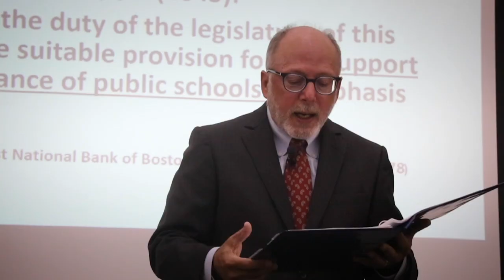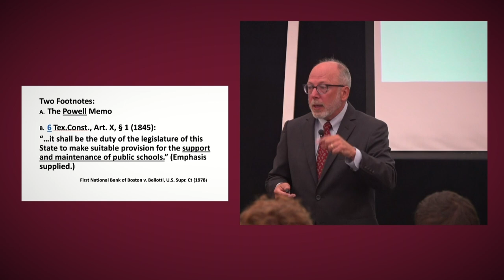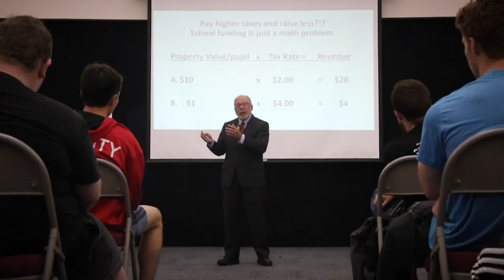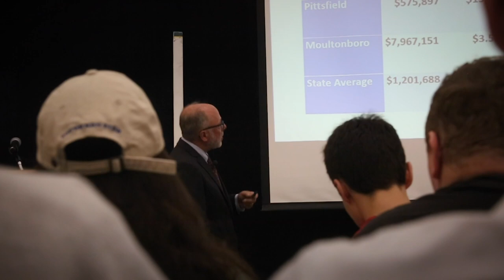Andru Volinsky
Shown in the Monadnock film festival 2021.